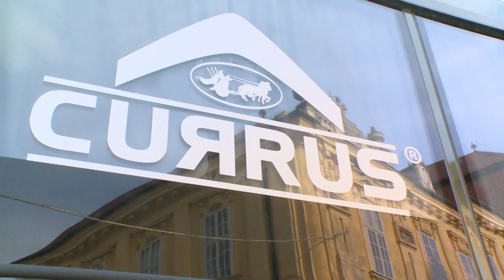Átadták az új katonai buszokat Székesfehérváron